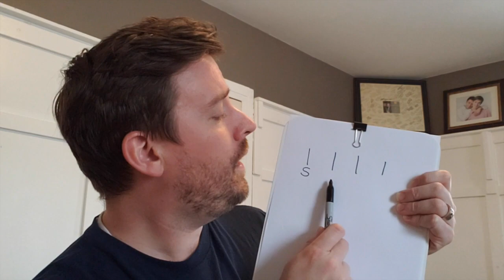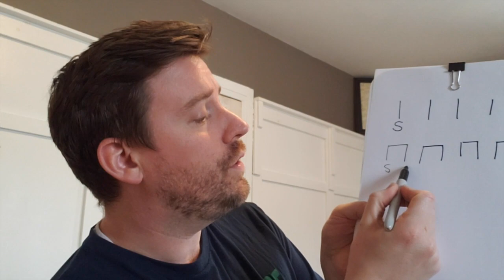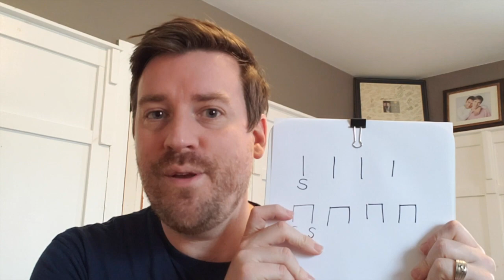2/4 Meter with Bobby Shafto, Part 2/5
In this video we will break down beat patterns with Bobby Shafto, write melodies that include the pitch "la", and help me find my lost cows! Sing along, play along, and have fun!

Get moving: Find the Cows
Vocal exploration: Treasure Map!
Describing Duple: Bobby Shafto
Throw things: Plainsies, Clapsies
Writing la: Bounce High, Bounce Low